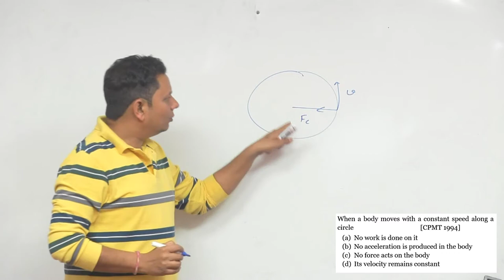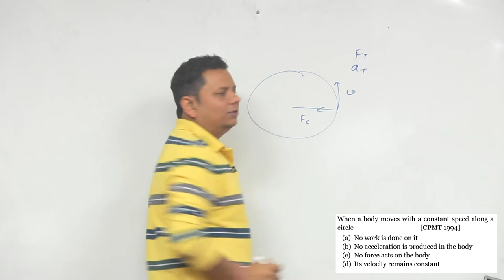When a body moves with a constant speed along a circle (a) No work is done on it (b) No acceleration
When a body moves with a constant speed along a circle (a) No work is done on it (b) No acceleration is produced in the body (c) No force acts on the body (d) Its velocity remains constant